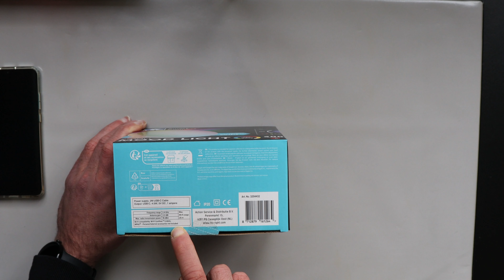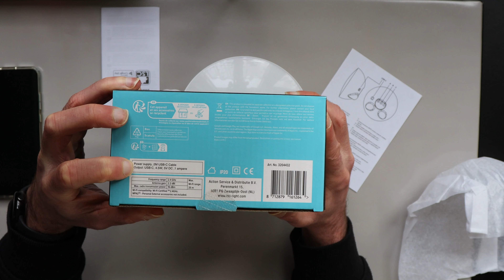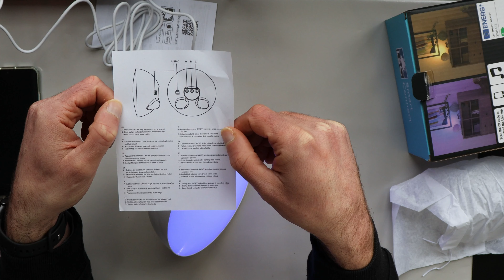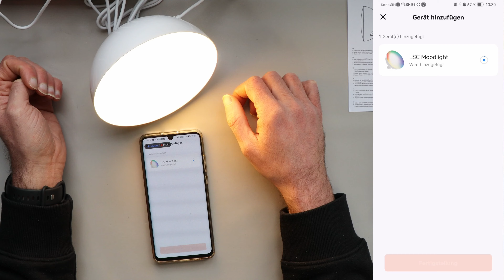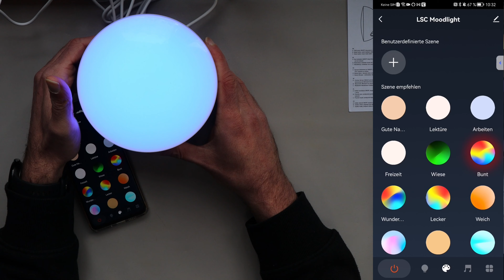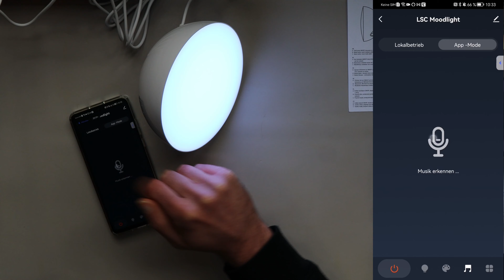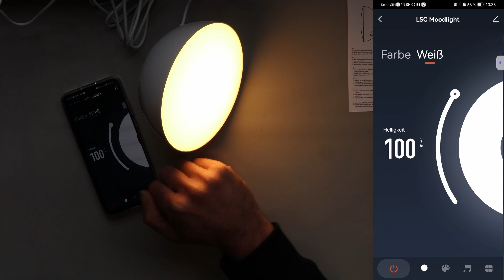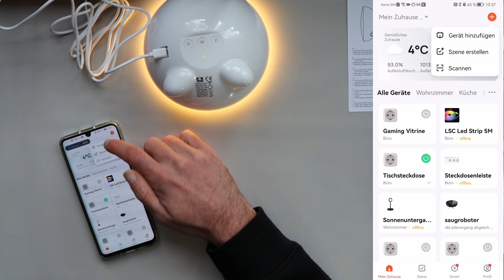LSC Smart Connect Moodlight 2024 - Keine Kaufempfehlung Smart Home - LSC Smart Connect von Action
Ich weiß ja nicht was bei Action los ist, aber das einzige Positive an diesem Produkt ist die Einrichtung und die Korrektur des USB-C Anschlusses. Die EInrichtung ist mit mit der LSC und Tuya App sehr schnell und einfach erledigt. Aber das Produkt hat Schwächen. Mehr Schwächen als das Alte! Angefangen beim Material, Gewicht und Leuchtkraft. Sehr schade, was ist denn da los frage ich mich. Warum wird die Qualität so schlecht in den letzten 2 Produkten?